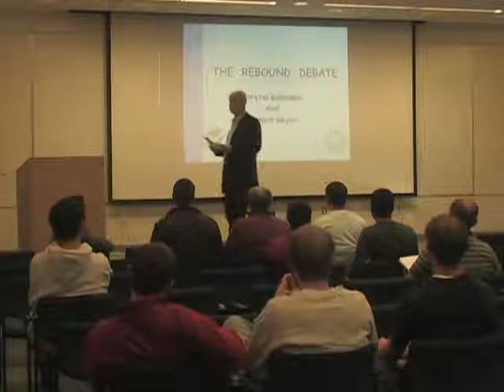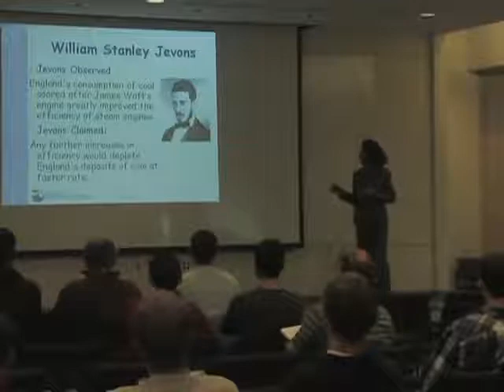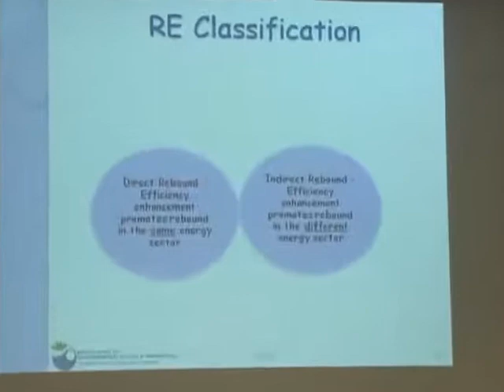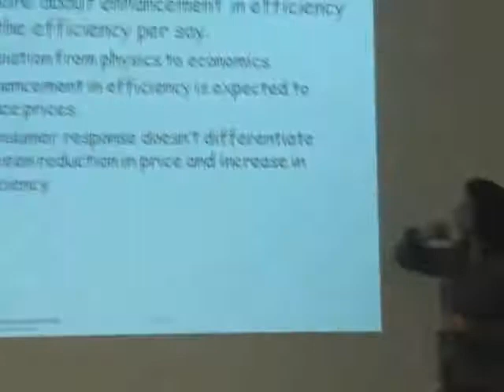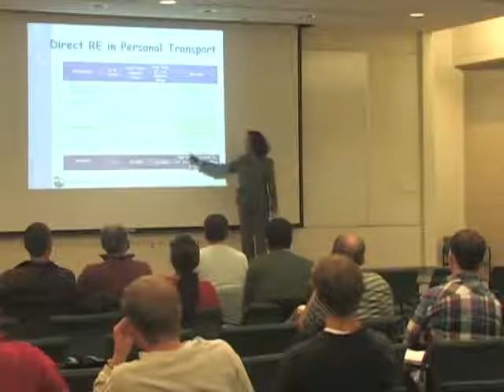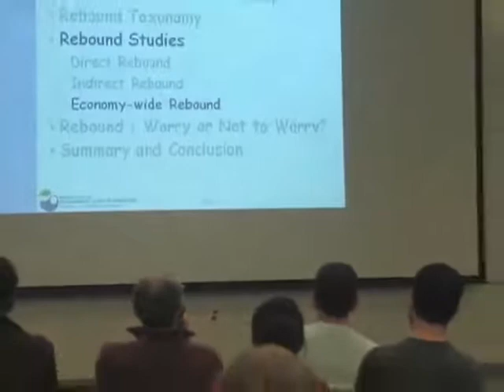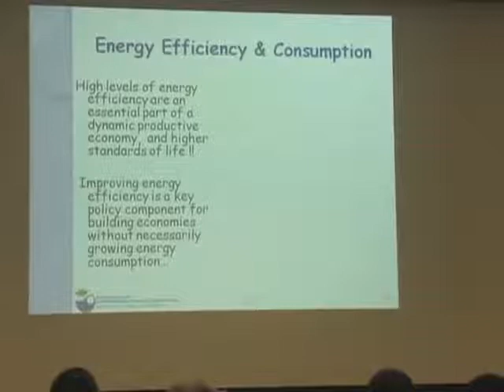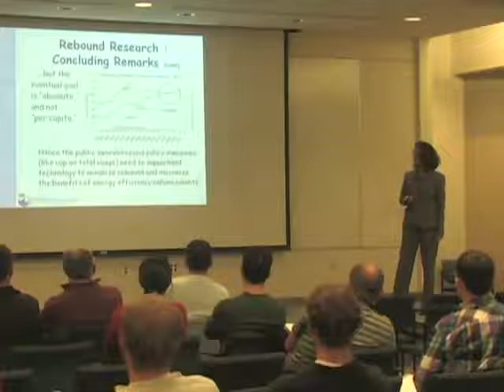The Rebound Effect - Sheetal Gavankar & Roland Geyer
Sheetal Gavankar & Roland Geyer 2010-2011 Seminar Series

In response to President Obama’s announcement on tougher fuel-efficiency standards and the subsequent prediction of the potential reduction in oil demand, the Numbers Guy from Wall Street Journal wrote on May 27, 2009 : “…..But what if drivers who find that they can go longer on a tank of gas drive more? Would all that additional driving cancel out the environmental benefits the Obama administration is seeking?”

The Wall Street Journal is not the only mainstream medium to touch on the rebound topic in the recent history.  There is talk of rebound in the popular media that is hard to miss, and the question they all ask is simple and valid:  are the measures taken to promote energy efficiency and reduce the CO2 emission as effective as they are believed to be?

This question is at the heart of the discussion on the “Rebound Effect”.  This talk will present the basics of rebound phenomenon  and the current state of the debate through the discussion of  some recent research findings.